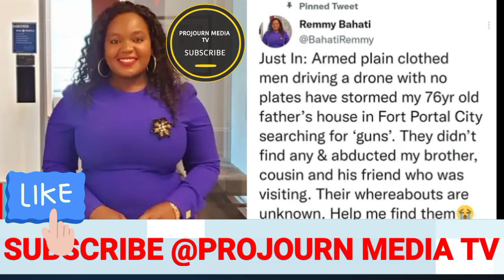Kitalo Family ye Bajiwambye Bobi wine Bimusobedde Munamawulire Eyadukira mu america museveni amumaze